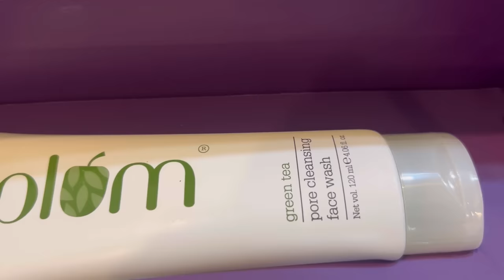Tuna fish Sandwich in my style | Barsha Rani Bishaya | Bhaskar Boruah | Munmi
Plum turns 8!

To celebrate their birthday, they are having the BIGGEST SALE-A-BRATION of the year!

All products are available at up to 50% off, you also get a chance at winning freebies such as the Vitamin C Toner & Moisturizer and the Eye-Swear-By Volume Mascara worth Rs 1500 & one lucky winner gets to win an iPhone 13 each day! So hurry and get your hands on some exciting goodies from Plum Goodness from 1st to 4th July!